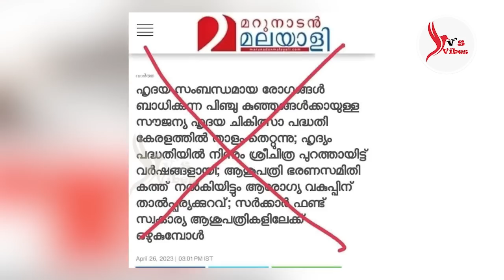'ട്രീ' കട്ടർ മൊതലാളിക്കും അടിമ മാപ്രകൾക്കും സ്വരാജ് ഷോക്ക്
കൊള്ളക്കാരനെന്ന് വിളിച്ചവരെ 'സാർ' എന്ന് വിളിപ്പിച്ച വൈദഗ്ധ്യം